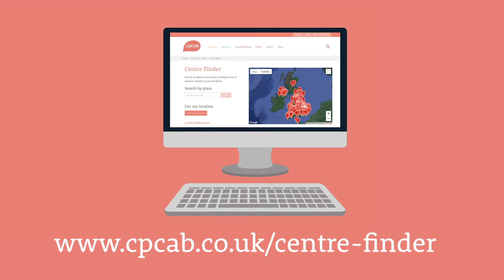How do I start training?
The second video in our frequently asked questions video series explores the topic of how to start training. You can find a map of our approved training centres by the centre find on our